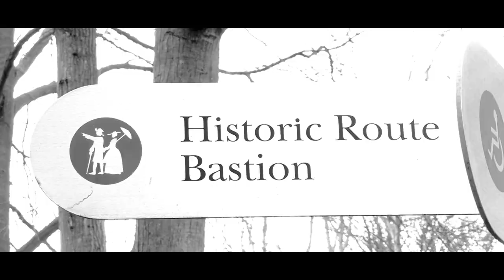Jamie Lenman | It's Hard To Be A Gentleman | Behind The Scenes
Join Jamie and his band of roving troubadours as they film the music video for the forthcoming release "It's Hard To Be A Gentleman" available on Xtra Mile Recordings. All filming by Whitestone Media